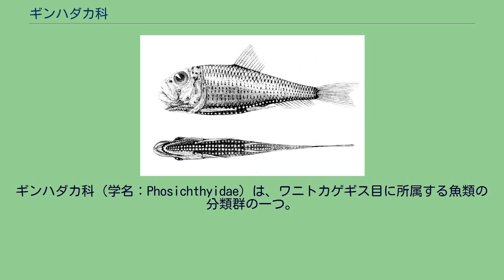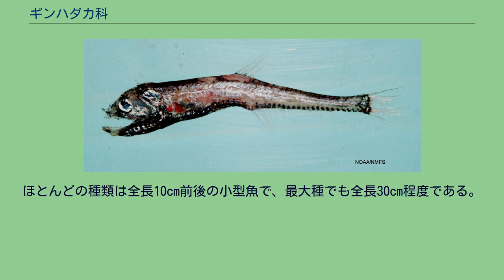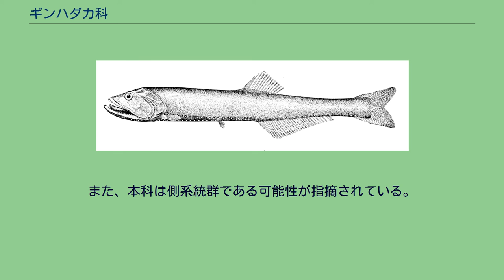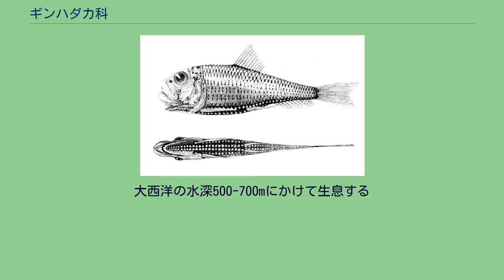ギンハダカ科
ギンハダカ科（学名：Phosichthyidae）は、ワニトカゲギス目に所属する魚類の分類群の一つ。
ギンハダカ・ウキエソなど、中層漂泳性の深海魚を中心に7属20種が記載される。
科名の由来は、ギリシア語の「phos（光）」と「ichthys（魚）」から。
ギンハダカ科の魚類はすべて海水魚で、大西洋・インド洋・太平洋など世界中の深海に幅広く分布する。
海底から離れた中層を漂って生活する漂泳性深海魚のグループで、その個体数は非常に多く、特にウキエソ属の仲間はヨコエソ科オニハダカ属と並んで世界で最も数の多い脊椎動物の一群と考えられている。
ギンハダカ類は水深200-1,000mの中深層を主な生息範囲とし、昼間は200-400m付近に分布することが多い。
ヤベウキエソなど一部の種は夜間に水深100m付近にまで浮上する、日周鉛直移動を行うことが知られている。
食性は肉食性で、カイアシ類などの動物プランクトンを主に捕食する。
ギンハダカ科の仲間はヨコエソ科魚類と類似した、やや細長い体型をもつ。
ほとんどの種類は全長10cm前後の小型魚で、最大種でも全長30cm程度である。
近縁のワニトカゲギス科とは異なり、鰓耙は若魚・成魚ともによく発達し、腹部に連続的に並ぶ発光器はそれぞれが導管あるいは管腔を有する。
下顎の顎ヒゲを欠く。
背鰭および臀鰭はそれぞれ11-16本、12-33本の軟条で構成される。
Yarrella 属以外は脂鰭をもつ。
上主上顎骨は通常2つあり、4-7個の上舌骨の上に11-22本の鰓条骨を備える。
ギンハダカ科にはNelson（2006）の体系において7属20種が認められている。
本科のアルファベット表記はかつて「Photichthyidae」とされていたが、Nelson（2006）において「Phosichthyidae」に修正された。
また、本科は側系統群である可能性が指摘されている。
ウキエソ Vinciguerria attenuata （ウキエソ属）。
本属魚類の生物量は莫大であり、オニハダカ属（ヨコエソ科）とともに地球上で最多の個体数をもつ脊椎動物と考えられている ヤベウキエソ Vinciguerria nimbaria （ウキエソ属）。
本種は日周鉛直移動を行うことが知られ、夜間には水深100m付近にまで浮上する シンジュエソ属の1種（Ichthyococcus ovatus）。
卵円形の体型が特徴 Yarrella 属の1種（Y. blackfordi）。
体長33cmに達する、本科魚類中の最大種。
大西洋の水深500-700mにかけて生息する